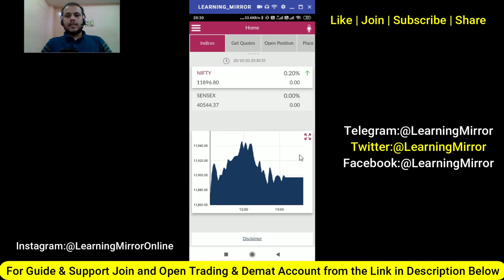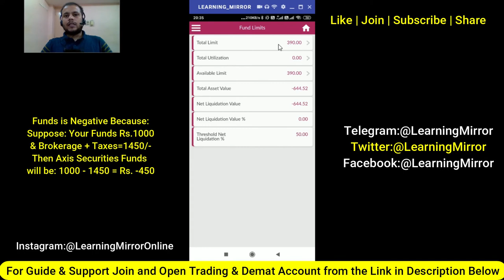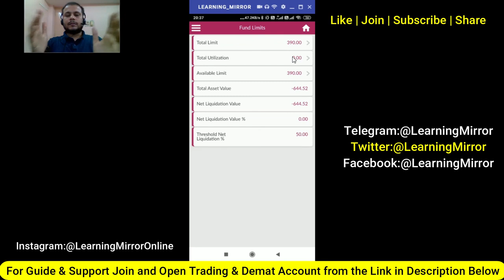Why Axis Securities Funds Showing Minus | Why Axis Securities Funds is in Minus ?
🎯How to Open Angel Broking Trading Account:
🎯How to Open Zerodha Trading Account:
🎯How to Open Upstox Trading Account:
🎯UPI:pay2murti@upi
🎯Hi, I am Krishna Murti (NISM Certified Investment Adviser & Research Analyst).

How to Open Angel Broking Equity, Currency and Commodity Trading and Demat Account Online
How to Open Upstox Equity, Currency and Commodity Trading and Demat Account Online
How to Open Zerodha Equity, Currency and Commodity Trading and Demat Account Online

Why Axis Securities Funds Showing Minus
Axis Securities Funds Minus me Kyu Dikha Rha Hai
Why Axis Direct Funds is in Minus
Axis Direct Funds Minus me Kyu Dikha Raha Hai
How to Add Funds in Axis Securities Online
Axis Securities me Online Funds Kaise Add Karte Hai
Why Axis Direct Funds is Negative
Axis Securities Funds Negative me Kyu Hai